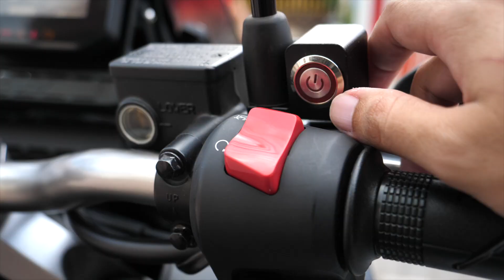Spotlight PIAA 2000 Series ADV350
คลิปนี้จะเป็นการติด Spotlight PIAA รุ่น 2000 Series ให้กับ ADV350 มาดูกันว่าเวลาติดตั้ง
ออกมาแล้วจะเป็นอย่างไร